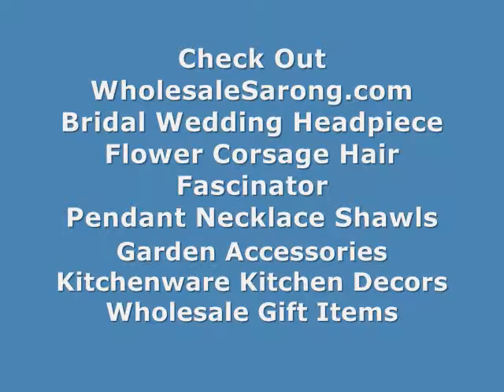wholesale jewelry handcrafted bali handmade bracelet WholesaleSarong.com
USD$1 each
Product code: handmade-bracelet-20
double process yellow swirl sarong

us where buy man carved jewley bali handmade bracelet
wholesale knotted textile jewelry made-in-bali macrame bracelet
how to wear a jewelry made-in-bali macrame bracelet
best price jewlery items handcrafted made-in-bali macrame bracelet
long wholesale jewlery bracelet made-in-bali macrame bracelet